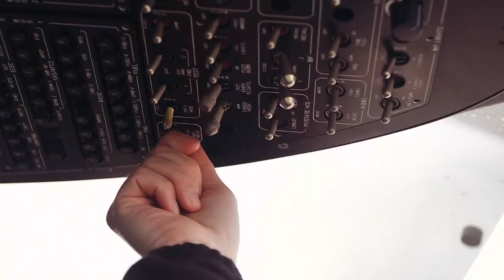Why does East Anglian Air Ambulance value the Best Employer programme?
Through Best Employers 2023, we're donating any funds we raise to the East Anglian Air Ambulance, a charity that exists to save lives by delivering highly skilled doctors and critical care paramedics by air or car to seriously ill or injured people in the region. They are a life-saving charity that is only kept airborne thanks to incredible supporters.